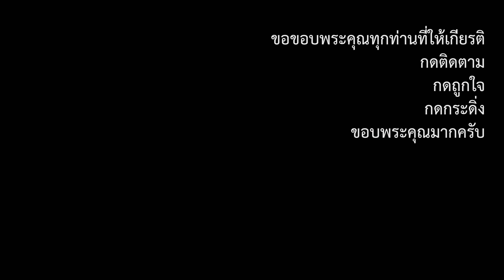อีสานลำเพลิน นางฟ้าบาสโลบ&ไลน์แดนซ์ บ้านไร่ท่าหมาก วรพล ฅนสร้างคลิป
นางฟ้าบาสโลบ&ไลน์แดนซ์ บ้านไร่ท่าหมาก
ทอดกฐินสามัคคี ณ ศูนย์90 สมเด็จพระศรีนครินทร์
ต.คลองทราย อ.นาทวี จ.สงขลา 4-5 พฤศจิกายน 2566